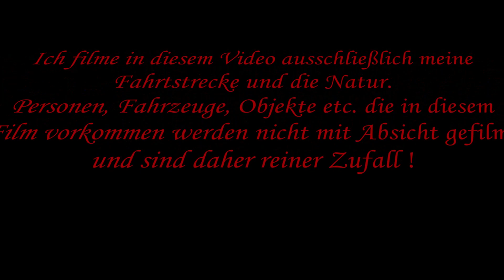Jahresrückblick 2018 - Teil 5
Ich begrüße Euch zum Teil 5 und vorletzten Teil von meinem Jahresrückblick 2018, ich wünsche dazu viel Vergnügen. Wenn es Euch zusagt, bitte Daumen nach oben, bei Kritik wäre eine Erklärung in den Kommentaren unten sehr hilfreich, bin vom Profi noch sehr weit entfernt   ;-) Alles Gute wünscht Euch Peter